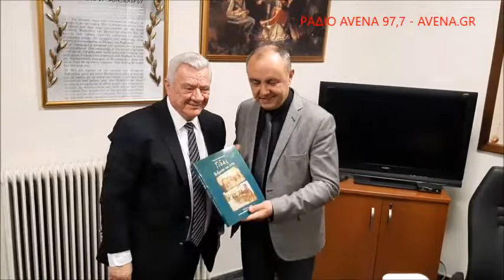ΕΠΙΣΚΕΨΗ ΚΑΡΑΟΓΛΟΥ ΘΕΟΔΩΡΟΥ ΣΤΟΝ ΔΗΜΟ ΑΛΕΞΑΝΔΡΕΙΑΣ 4-2-2020